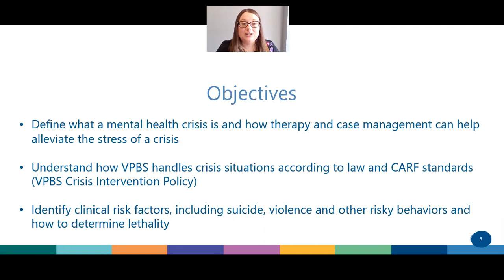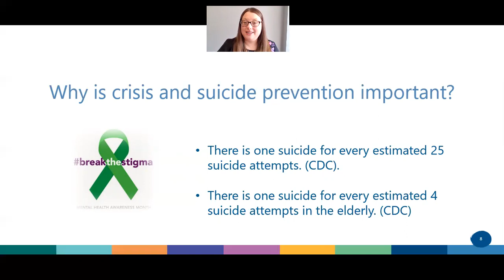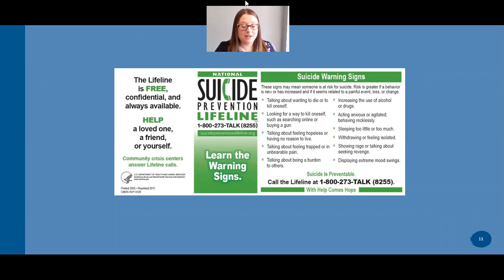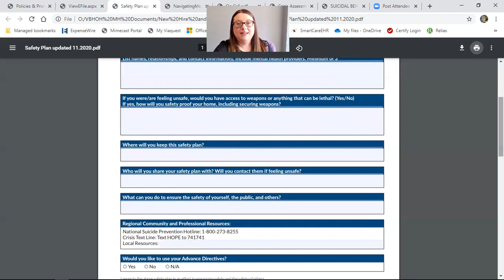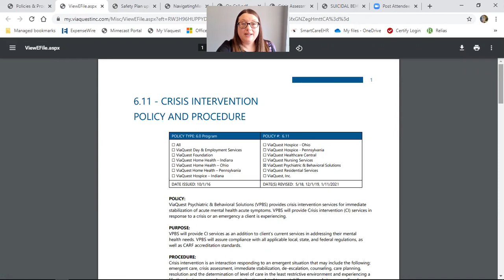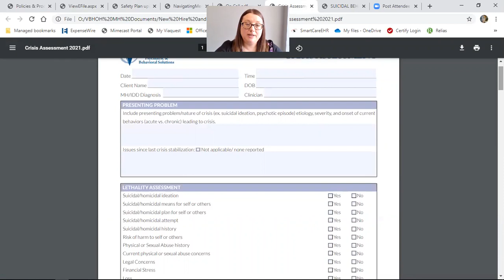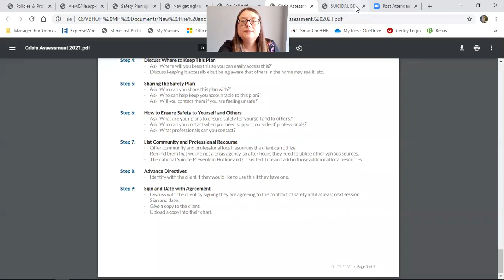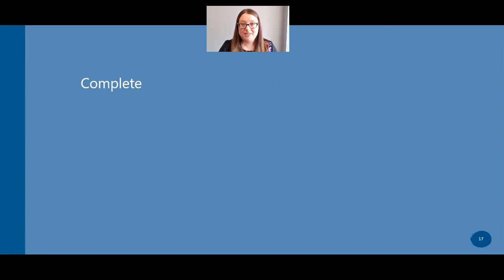Crisis & Safety Planning Training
ViaQuest Psychiatric & Behavioral Solutions Crisis & Safety Planning Training